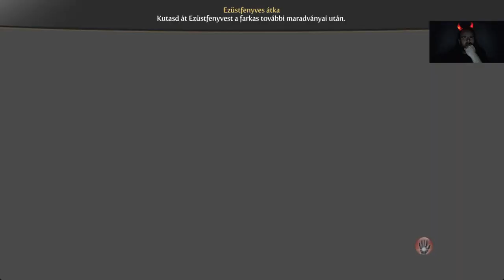Fable 3 Evil Princess Kihívás mód #6